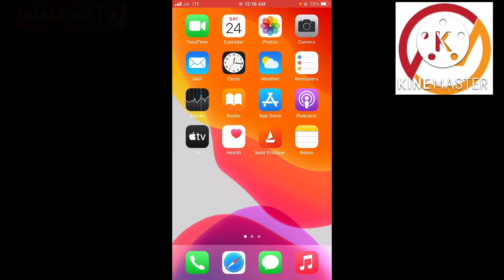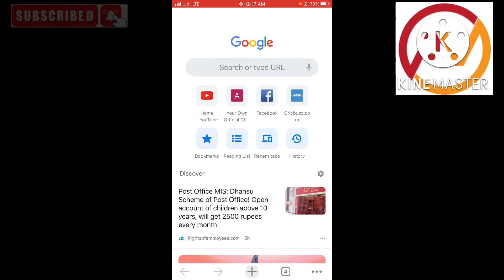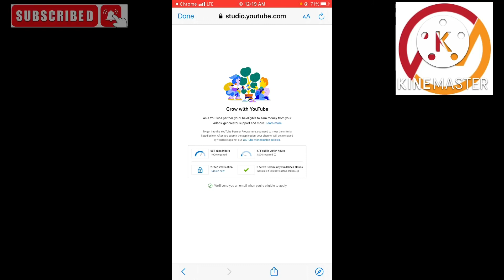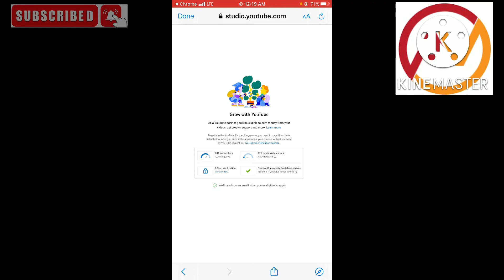YouTube Channel Ka Watchtime Kaise Check Kare / Real Watchtime Kaise Check Kare ? 🔥🔥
Watchtime_kaise_check_kare

Credit :-
Mood :                   Funky
Licensed to

Abhishek Vlog
From-Ayodhya Faizabad Up india

Abhishek_vlog